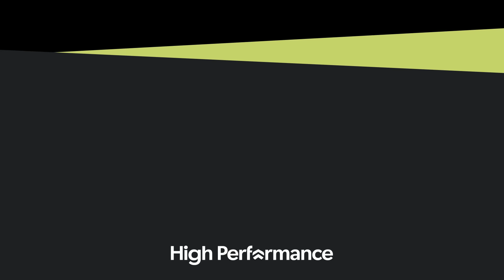Scott McTominay Reveals Ten Hag’s High Standards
Scott McTominay opens up about staying resilient after being dropped by the Manchester United manager Erik Ten Hag. He discusses Ten Hag's footballing-mind and demanding expectations from the squad.

Scott also talks about the positive impact that José Mourinho had on his career, resilience and attitude. It's clear the José left a mark on not just Manchester United but the players too - especially Scott McTominay.